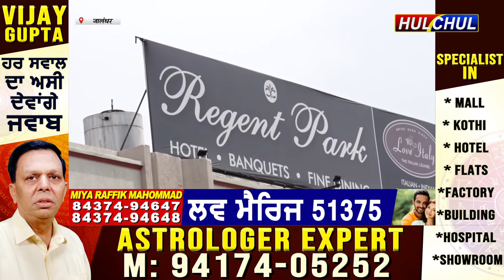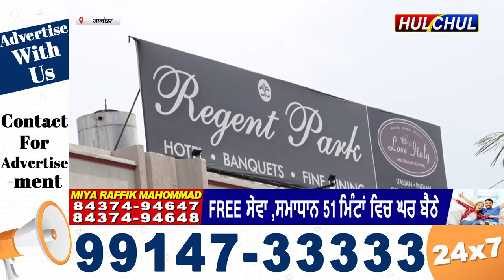Hulchul TV :रीजेंट पार्क एंड इम्पीरियल मैंनेर ने महामारी से पीड़ित लोगों के लिए बढ़ाया मदद का हाथ